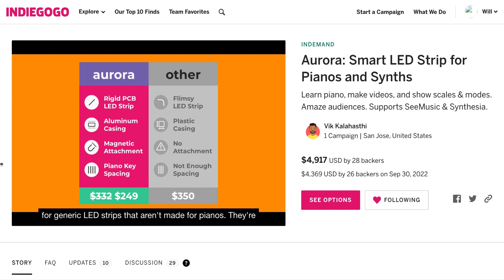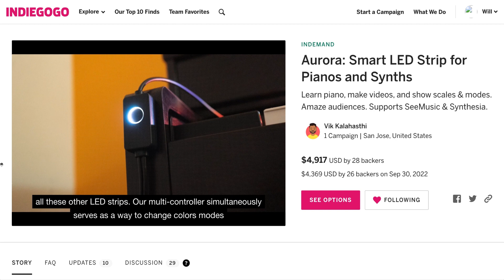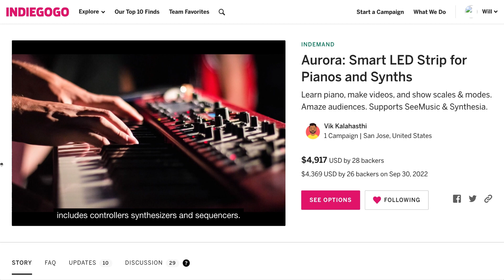Interesting lighting product idea of LED strip light for pianos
Will
Lighting Consultant
Founder of LZ Light Co., Ltd.
Customer-Driven Lighting Solution Since 2008